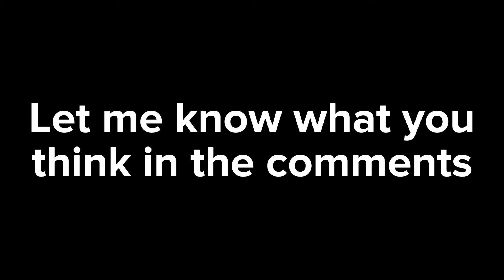Old Intro VS New Intro Comparation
Like and Sub if you enjoy the video